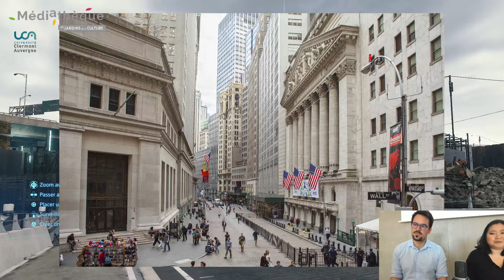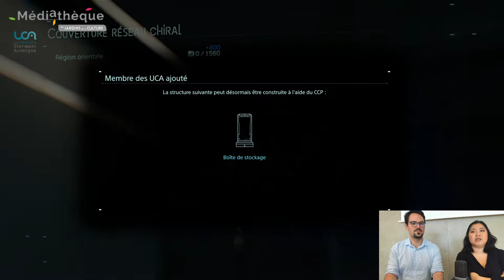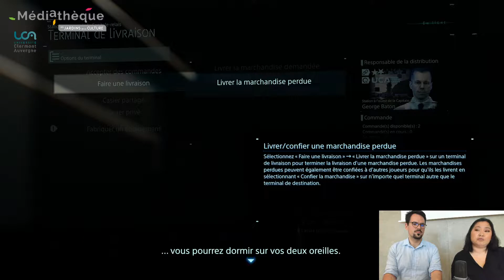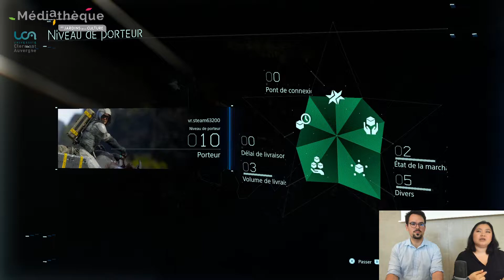Conférence jouée : que disent les jeux-vidéos de nos modes de vie, de notre monde et de ses crises ?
En mettant en fiction les catastrophes naturelles, technologiques et sociales qui secouent notre monde moderne, les jeux-vidéos éclairent de nombreux aspects des événements actuels et nous préparent aux défis que l'humanité devra bientôt relever. Que disent-ils de notre monde et de ses crises ? Quelles angoisses et quels espoirs représent-ils ? Que nous enseignent-ils sur les bienfaits et les dérives de notre mode de vie ?

Kim Lefebvre et Clément Plée, deux chercheurs universitaires, sont venus répondre à ces questions en jouant à Death Stranding, un jeu où l'on incarne Sam Porter Bridges, personnage immergé dans un monde détruit par un événement surnaturel.

Cette conférence a eu lieu le samedi 15 octobre 2022 à la médiathèque des Jardins de la Culture, dans le cadre de la Fête de la Science 2022, et en partenariat avec le Centre d'Excellence de Science Partagée en Auvergne (UCA). Elle était retransmise en direct sur notre chaîne Twitch